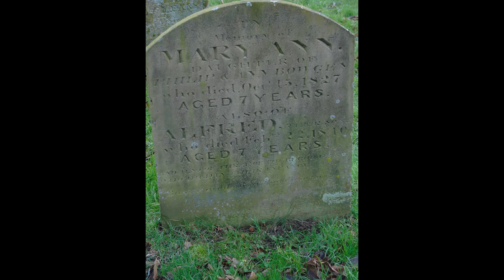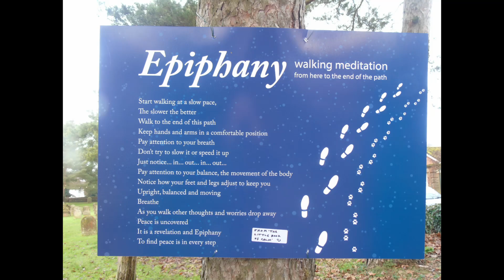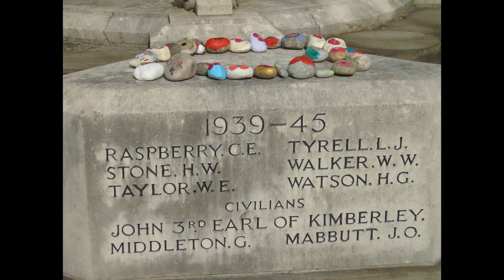Wymondham - Gallery one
A pictorial walk round parts of Wymondham (pronounced Windham) - a beautiful and historic market town in Norfolk, England.